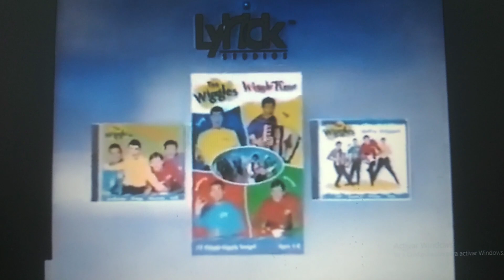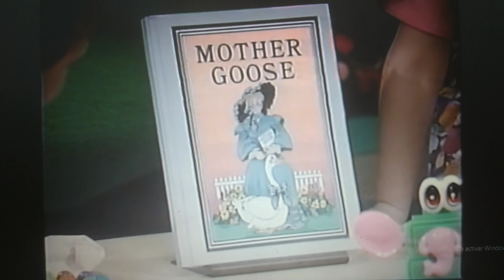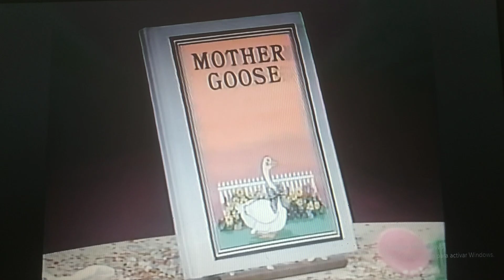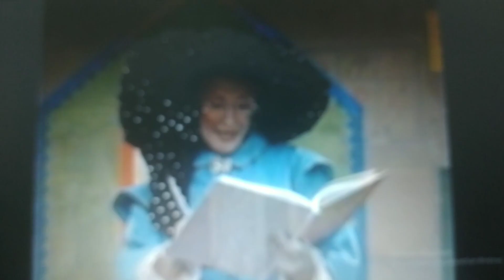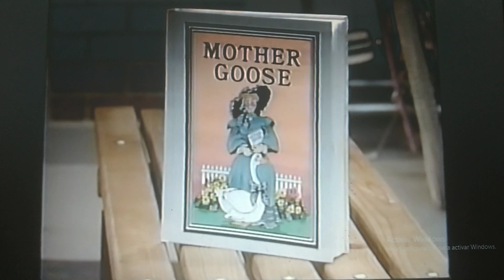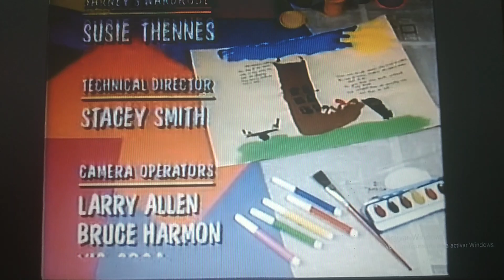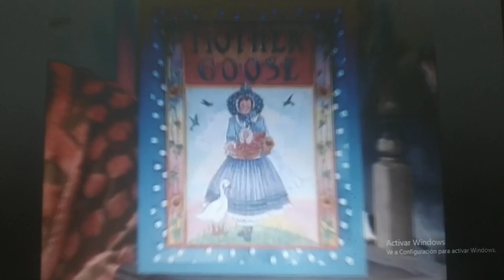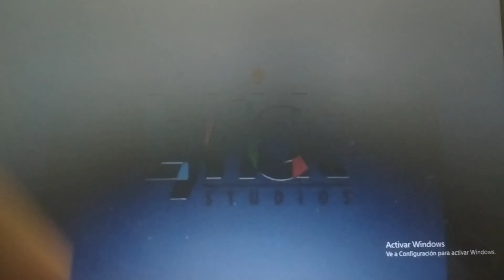Barney Rhymes With Mother Goose 2000 VHS